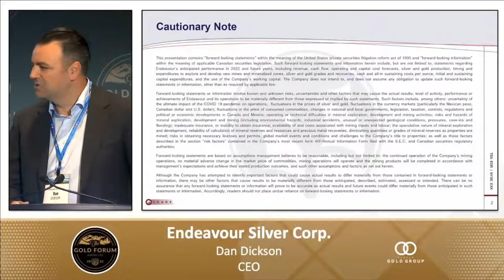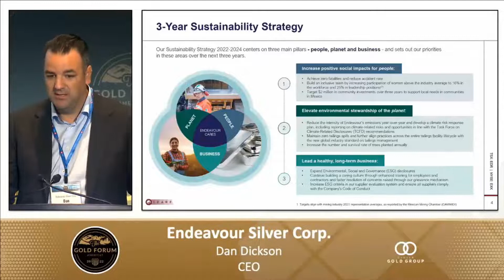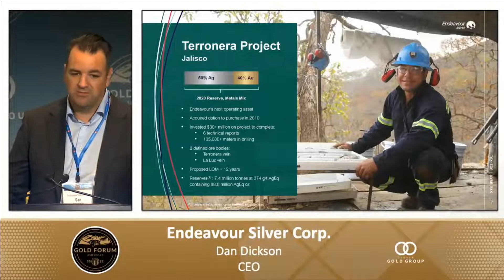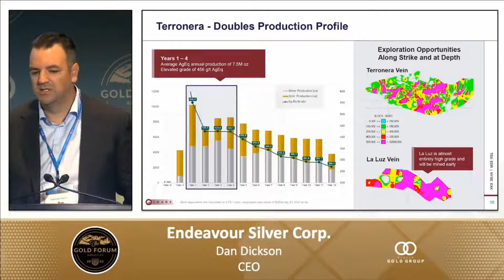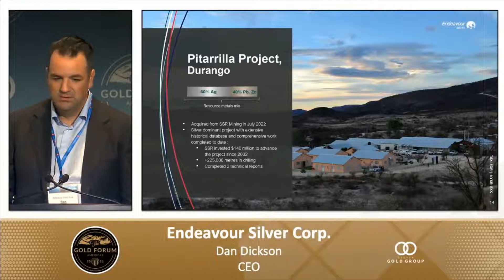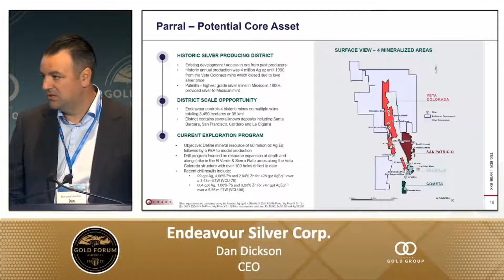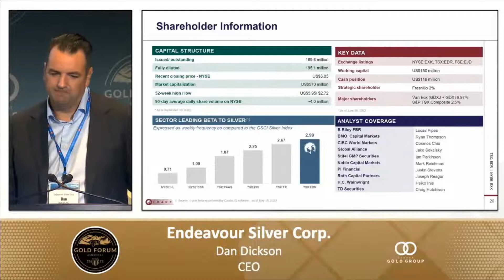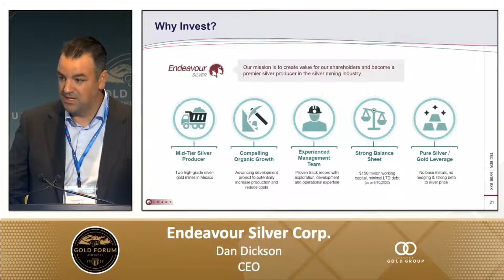Endeavour Silver Presents at Gold Forum Americas 2022